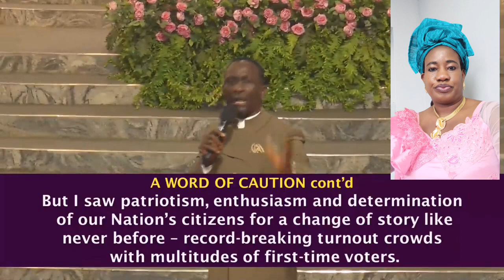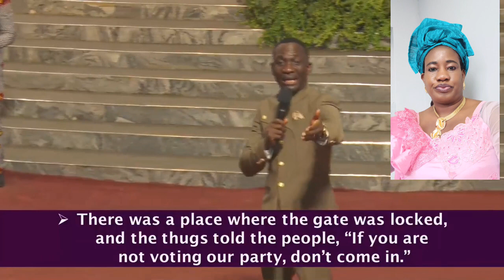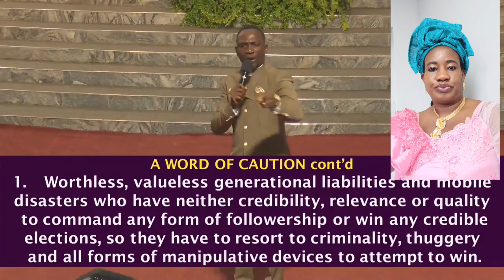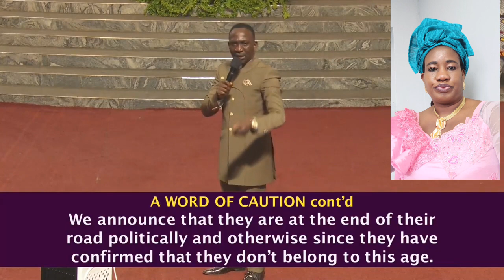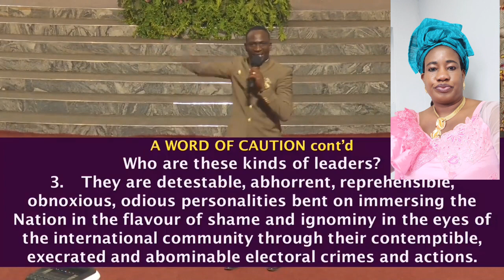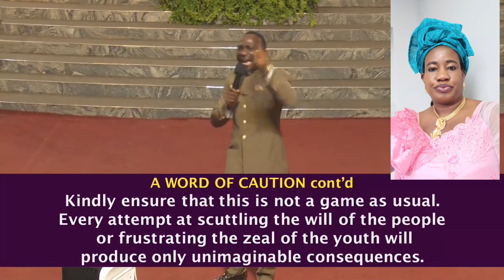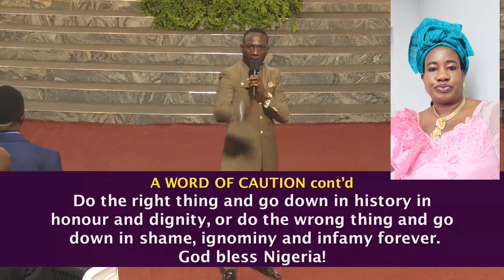26 February 2023